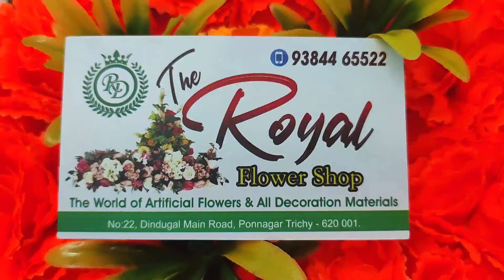Heart flowers & bouquet arrangements